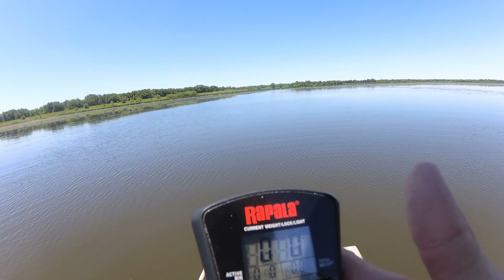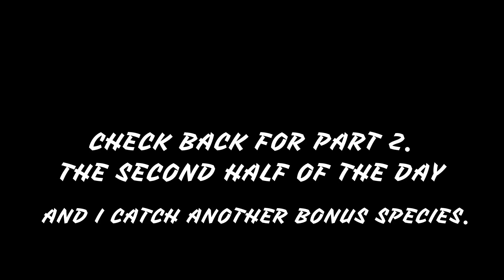PART 1: Best Day Chatterbait Fishing I've Ever Had (Bonus species PB)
I'd heard some stories about this place from a local legend and yarn spinner, turns out he was right. It is pretty awesome. Got on a sweet pattern throwing chatterbaits at fish targeting schools of fry, and the strikes were savage. I caught over 30 bass over 2lbs, and at least 5 over 3lbs. And two Personal Best bonus species. Check out Part 2 for the second half of the day and the second bonus PB, and also the biggest bass of the day.